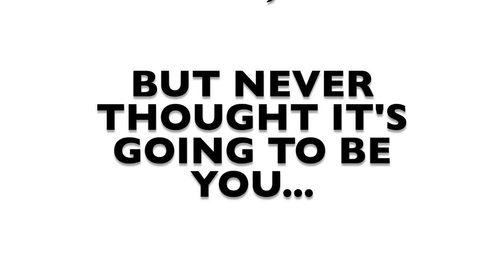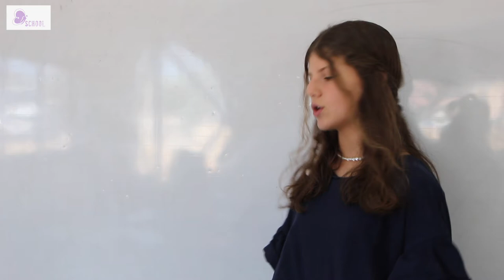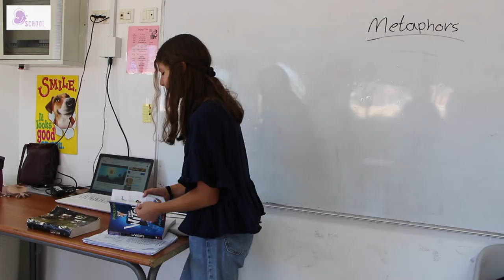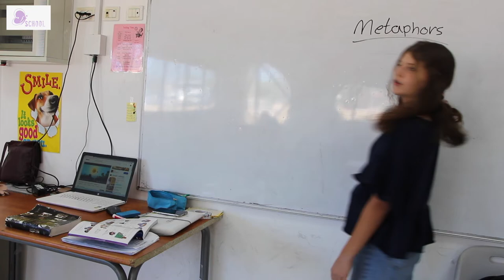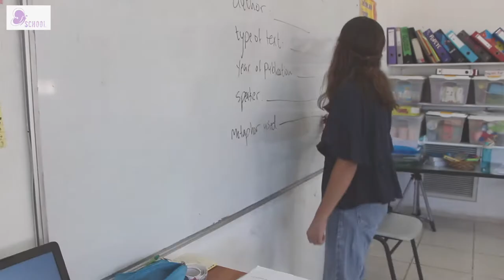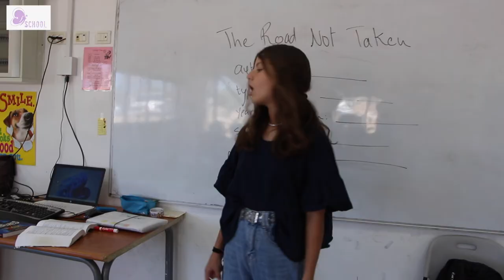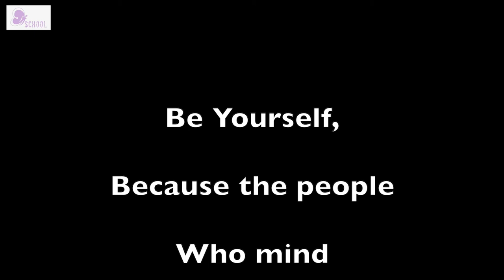Daffodils 2 - The Bully